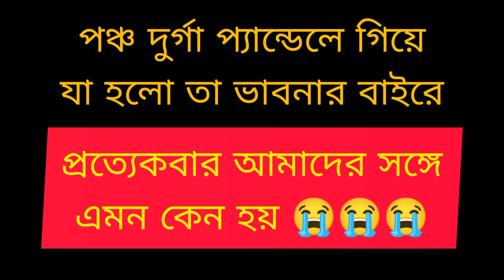নব দুর্গা vs পঞ্চ দুর্গা! কোন প্যান্ডেল বেশি সেরা হবে😊?? দুর্গাপূজো special vlog😎vlogrriju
just follow me my Instagram in Facebook page 💝💝💝💝🙏🙏🙏